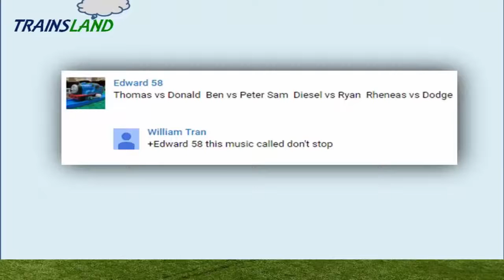Thomas and Friends- The World's FASTEST ENGINE Competition #32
This Youtube video episode is about Thomas and Friends - The World's FASTEST ENGINE Competition Trains Toy Great Race Day for kids

Thomas the Tank Engine vs Donald
Ben vs Peter Sam
Diesel vs Ryan
Rheneas vs Dodge